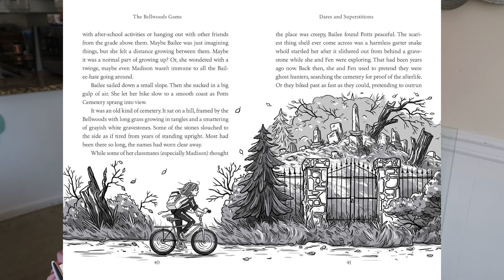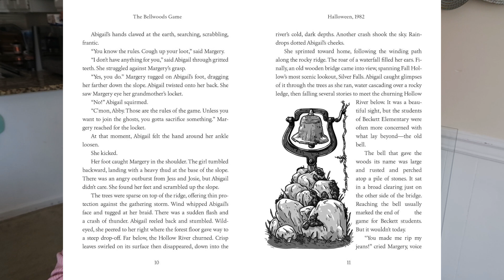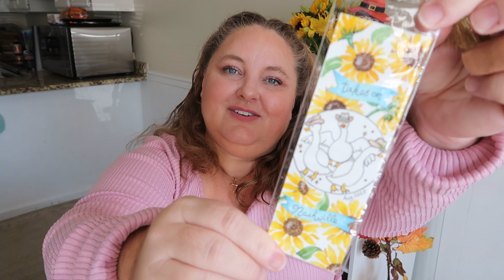BOOOKATHON IS BACK | a spooky middle grade readathon 🍂👻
Ahhhhh today I am finally able to share all the details of Boookathon Fall 2023 🍂👻

Boookathon Oct 16th-22nd, 2023
hosted by @ABookLikeYou @gabbingaboutbooks & me!

GROUP READ: The Bellwoods Game by Celia Krampien

Reading Prompts
1. read a book with a bird on the cover
2. read a book with a word associated with "death" in the title
3. set in autumn/October

Photo Prompts
1. Boookathon TBR
2. Sheet Ghost
3. Book Stack Character

Events
Mon, Oct 16th -- Reading Sprints on Keisha's channel at 8pm EST
Thur, Oct 19th -- Book Discussion on Keisha's channel at 8pm EST
Sun, Oct 22nd -- Family Movie Night on discord at 8pm EST

🛒 Amazon Storefront